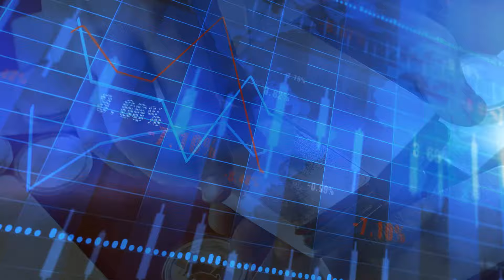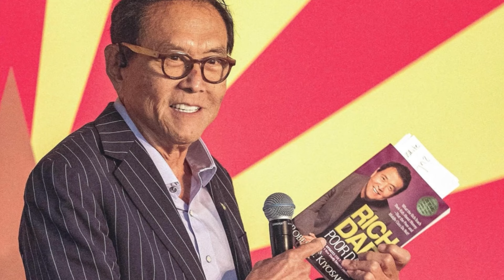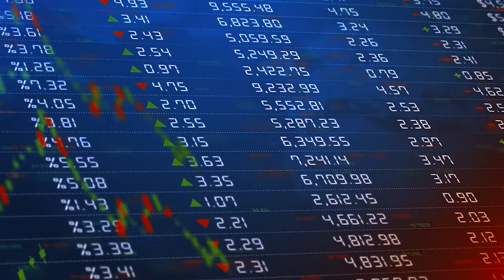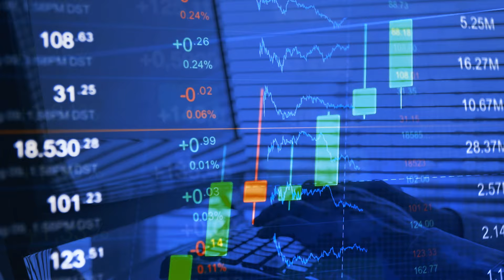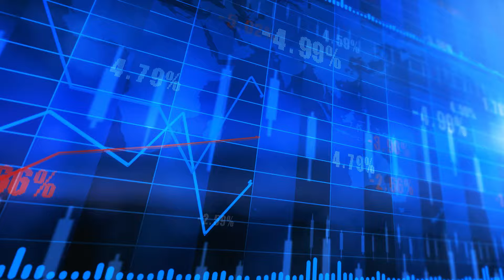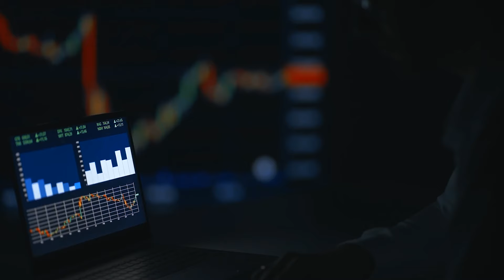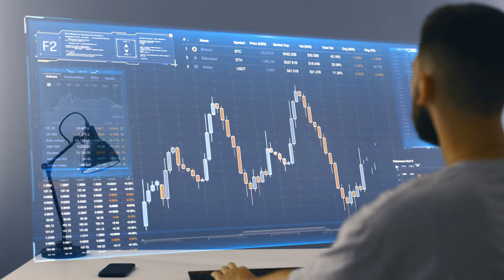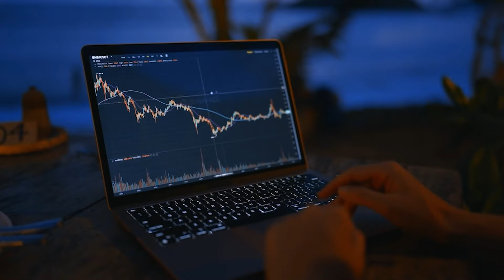What They're NOT Telling You About Gold And Silver - Andy Schectman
🔥My FREE Daily Analysis & Crypto News In 5-Mins:
Let's join Andy Schectman in this video to discuss those topics and more.
Gold posts first weekly gain in four weeks as U.S. inflation slows, sparking rate cut hopes.
European stock selloffs and political turmoil in France further bolster gold’s appeal to investors.
Analysts foresee gold prices potentially reaching $2,600 to $2,700 this year amid ongoing central bank purchases.